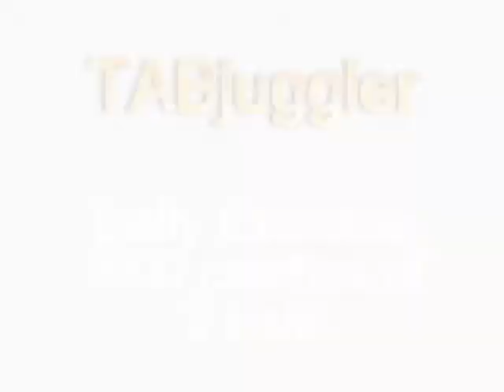Daily Exercise: 1000 catches of 5 ball cascade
This is my 3rd day of doing this exercise.  I plan to do this every day until I can run 1000 catches of 5 without any drops.

The basic idea is that you try to juggle 1000 catches, but if you drop, make a note of the drop in some way and just keep a cumulative total of catches.

Until you can juggle 1000 catches without dropping, you must add a 10 catch penalty to the that number for each drop made before you either have a clean finish with 1000 + (10 x Number of Drops) catches.  If you finish with the exact number you need, but you do not have a clean finish (which actually happened in this video), you need to add the 10 catch penalty and make one last run (unless you fail to get 10 catches on that run).

For simplicity, I use a counting ball, which I always throw 5th.  Once I catch that ball back in my left hand, I have caught 10 catches.  Any run that didn't reach the next 10 catch mark was truncated at the last completed set of 10.  This serves two purposes:  It encourages "clean" runs because you don't usually count most of the catches up around a drop and also makes counting very easy.  Instead of counting to 1000, I am really counting to 100.

I know the video is long, but I am happy with the results.  I saw this idea posted in the comments of another video and loved it as a training exercise for 5 endurance so I started doing it.  There are some fun calculations at the end of the video if you don't feel like watching the whole thing.  I encourage any 5 ball juggler to give this exercise a shot.

Before making this video, I felt like my average was around 50 caches and my high was 379 caches.  How did these numbers stand up to this video and the data from it?  Watch and find out!